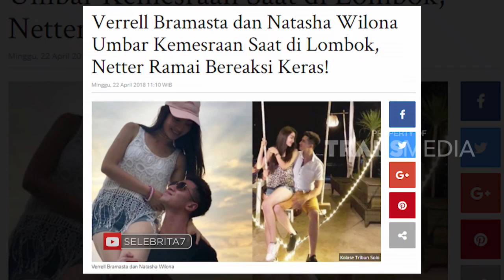VERREL BRAMASTA KEMBALIKAN BENTUK TUBUH IDEAL